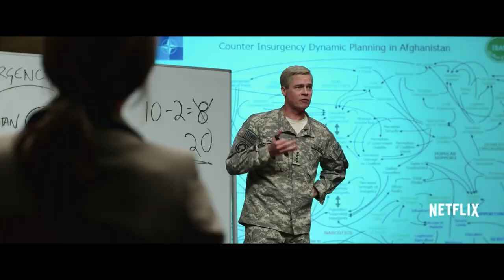War Machine 'Inside War Machine' Featurette | Netflix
War Machine - Featurette
'Inside War Machine'

A successful, charismatic four-star general, Glenn McMahon, leaps in like a rock star to command NATO forces in Afghanistan, only to be taken down by a journalist's no-holds-barred exposé.